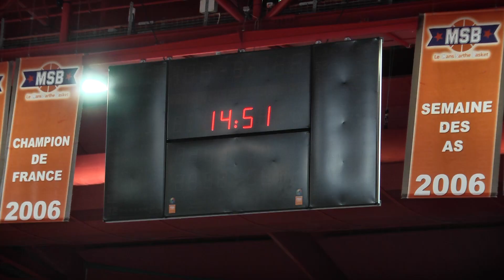Le nouveau visage de la salle Antarès au Mans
‎La salle polyvalente du Mans inaugurée en 1995 a fait l’objet d’un vaste projet de rénovation, le plus grand de son histoire. La salle Christian Baltzer, où se déroulent les concerts et les matchs du MSB, a ainsi été totalement refaite avec en prime un meilleur confort pour les spectateurs. Enzo Maubert.